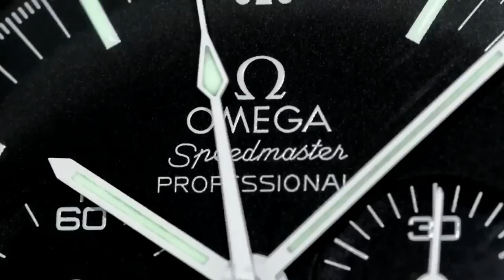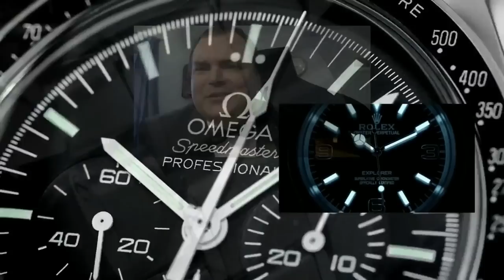WHATEVER HAPPENED TO Anthony Farrer's business partner Marco Nicolini ? Grand Caliber